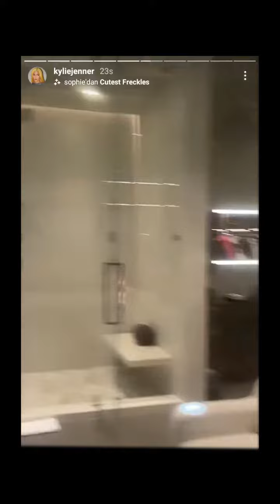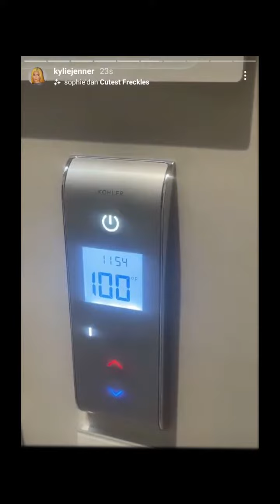Kylie Jenner 22.01.2021